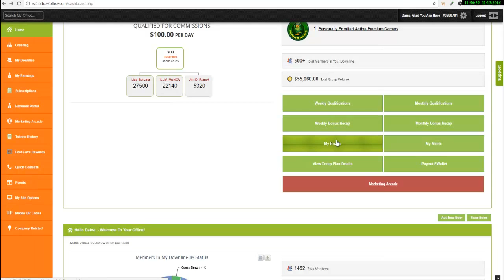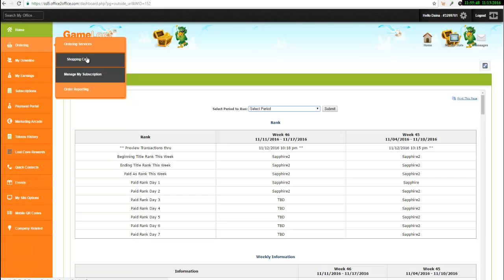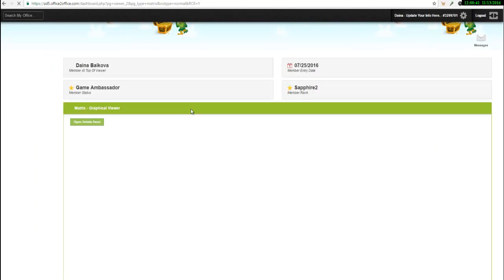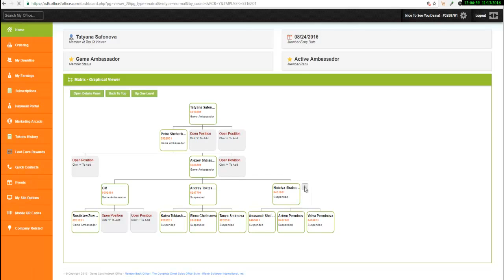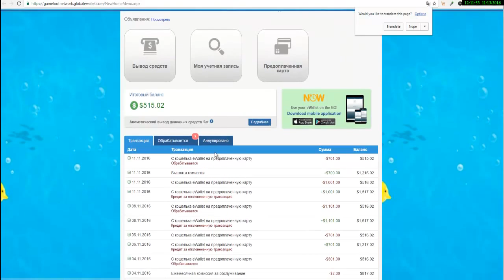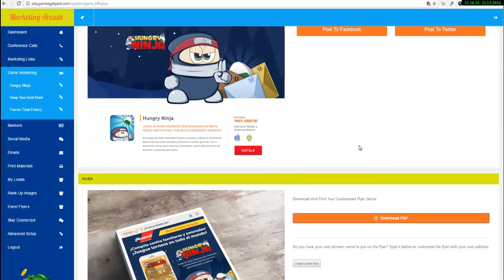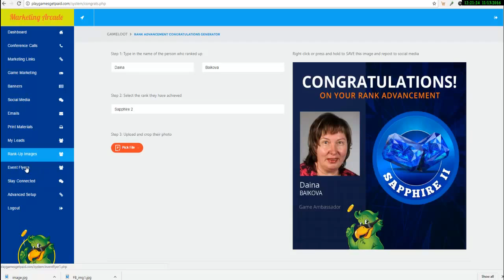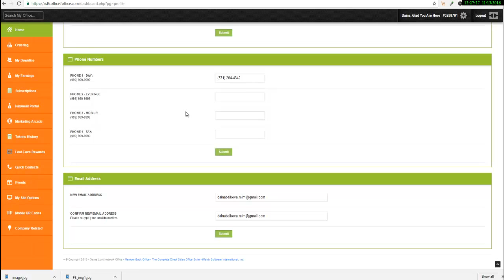Новый обзор бек офиса Game LOOT NETWORK Igor Gvozdetskyi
GameLoot Network GLN
skype: gvozdik9992
IN ORDER TO MAKE A FORTUNE ALL YOU NEED IS TO BE IN FRONT OF THE TREND NOT IN THE MIDDLE AND NOT IN THE END! - Warren Baffett -
JOIN NOW!!!
Game Loot Network
Igor Gvozdetskyi
Having Fun with Game Loot Network!
Skype: gvozdik9992
Для регистрации в России и СНГ обращайтесь обязательно в скайп :gvozdik9992
Game Loot Network GLN - 100% Американская компания!
Cпециализируется на индустрии

НА РЫНОК РОССИИ И СНГ ВЫХОДИТ В СЕНТЯБРЕ
БУДЬ ВПЕРЕДИ ТРЕНДА. НЕ УПУСКАЙ ШАНС БЫТЬ ОДНИМ ИЗ ПЕРВЫХ В РОССИИ И СНГ
ПРИГЛАШАЮ 4 АКТИВНЫХ, СПОСОБНЫХ ПРИГЛАСИТЬ 3 ПАРТНЕРА
Вход ВСЕГО 125$
КОМПАНИЯ РАБОТАЕТ ТОЛЬКО С НАДЁЖНЫМИ ПЛАТЁЖНЫМИ СИСТЕМАМИ

Вся правда о компании Game Loot Network
Презентация
Офис компании
первые начисления:
по поводу регистрации обращайтесь в скайп gvozdik9992
КОМПАНИЯ ПЛАТИТ!! ЧТО ЕЩЁ НАДО?